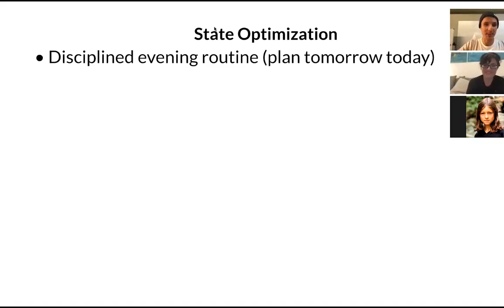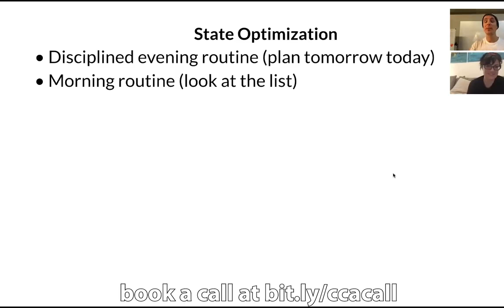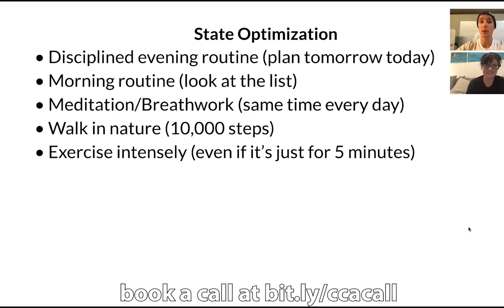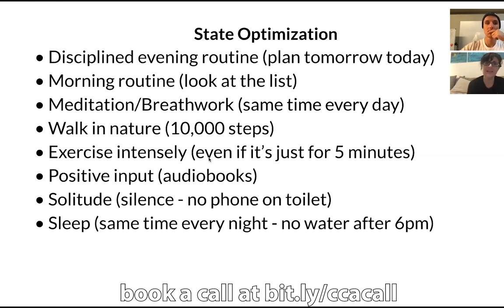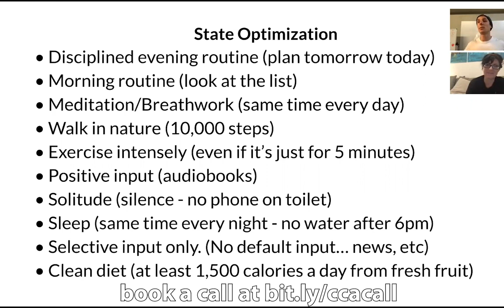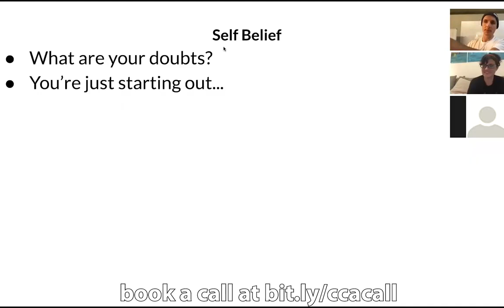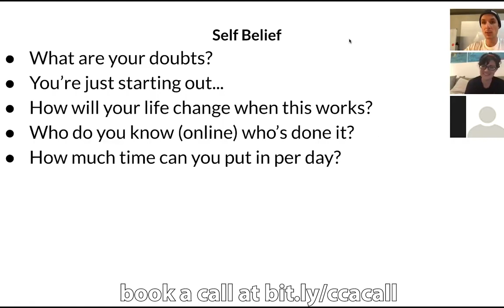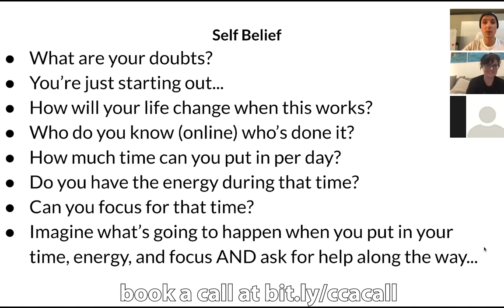How to Optimize Your State of Mind for Success